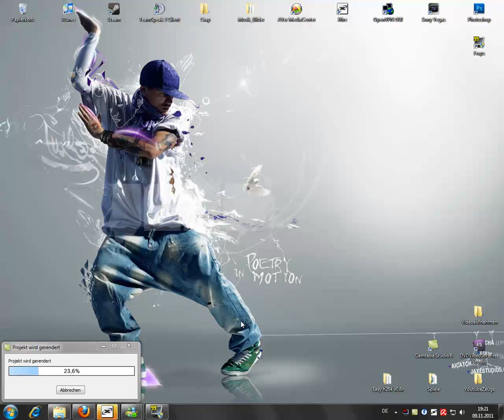Audio Log 11 - 6 Amazon Games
ich erzähle noch kurz etwas über das zeug was ich bei amazon als "gebraucht" gekauft habe,da ich es vorallem respektabel finde das ein game was freitag abends bestellt wurde schon samstag früh im briefkasten ist